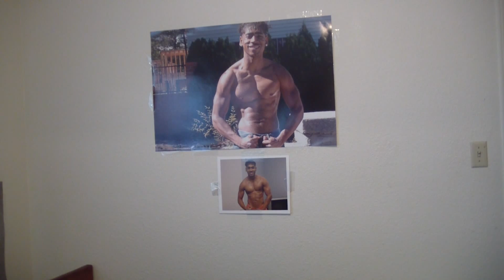ELLIE GOULDING - LOVE ME LIKE YOU DO (COVER)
BUFF MIESTER